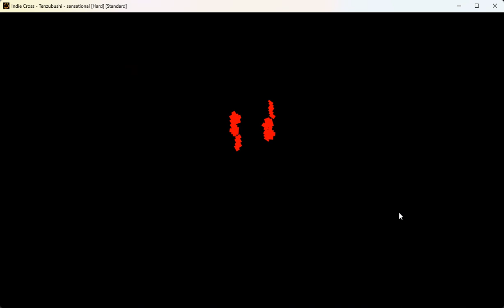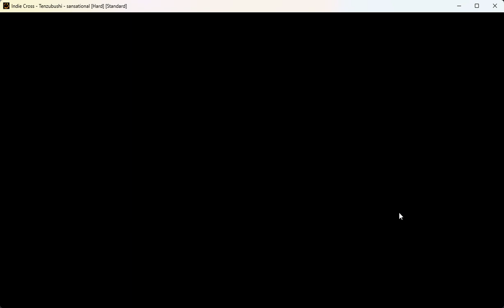Fnf sans week